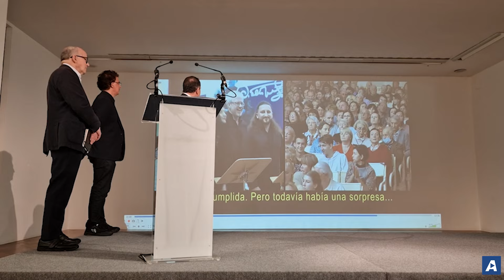Noticias de Vigo en 2 minutos: martes 14 de mayo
- Atunlo presenta el concurso de acreedores para intentar salvarse
- La Xunta contrata de urgencia el servicio de ambulancias de Vigo
- Vigo celebra el Día de los Museos con una intensa programación
- Vigo renueva su devoción por la Virgen de Fátima
- Vigo recupera su Gran Premio Internacional de Atletismo
- El Celta tiene este miércoles la oportunidad de asegurar la permanencia

✍ Antía Lago 📹 Brian Mouriño